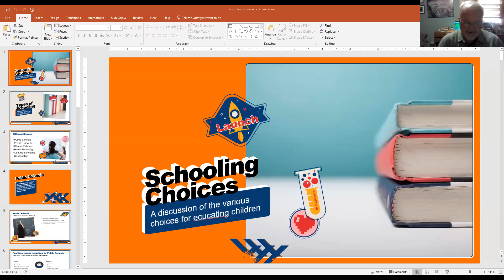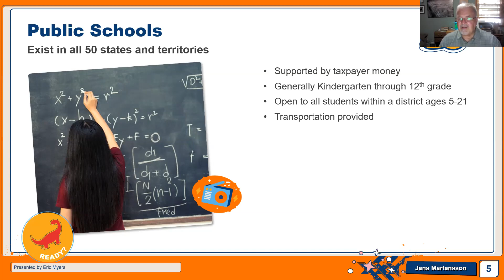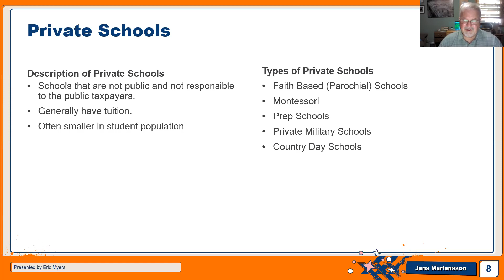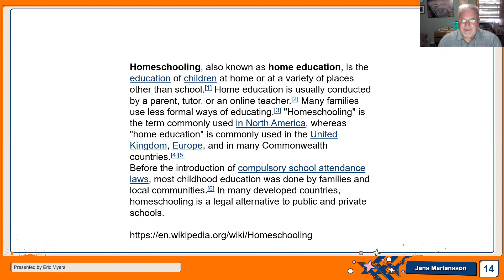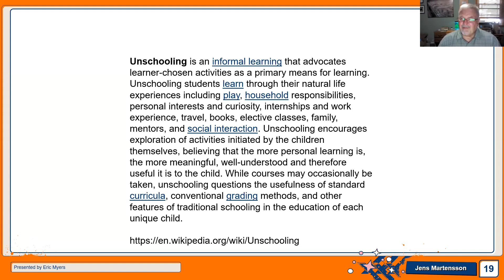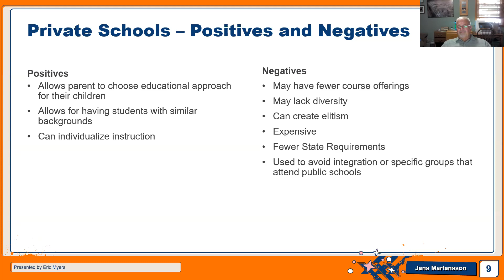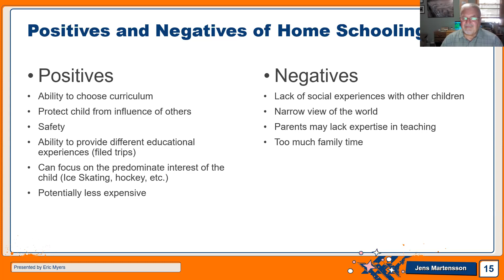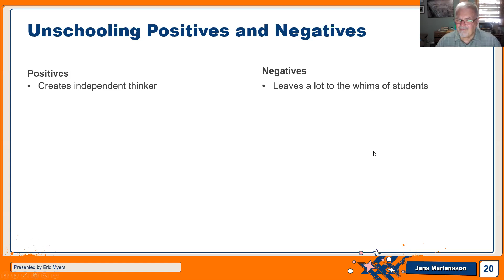School Choices: 9-1-2020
Presented by Eric Myers, Ed.D., Retired BGCS & BGSU Educator/Administrator

Hear more about the K-12 schooling options for parents and children.